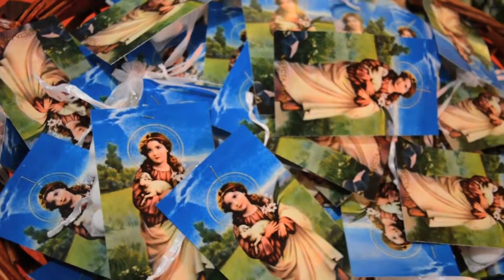Festeggiamento in onore di S. Agnese in Sava di Baronissi (Sa)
20 Gennaio 2018 - Vigilia della festa di S. Agnese, vergine e martire in Sava di Baronissi (Sa). Con la Novena e benedizione dei confetti per ricordare S. Agnese come "Sposa di Cristo". Una Produzione Tele Radio Buon Consiglio